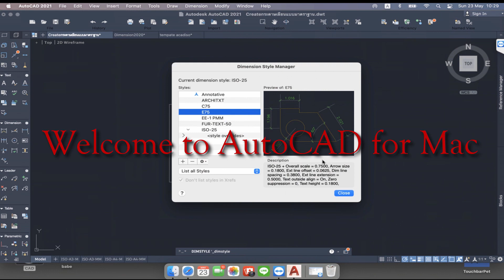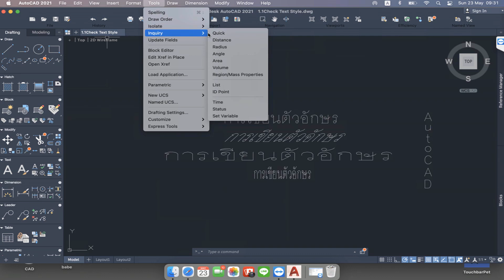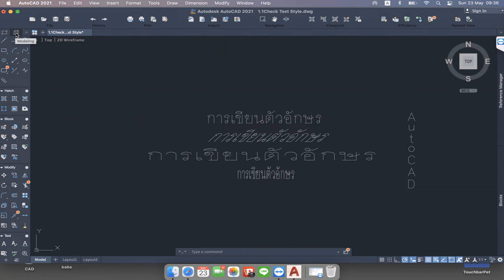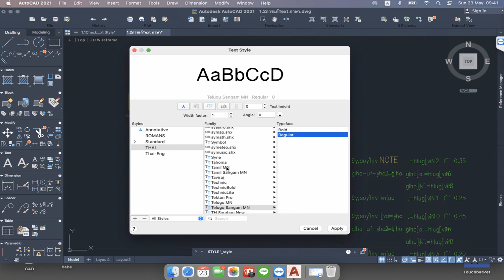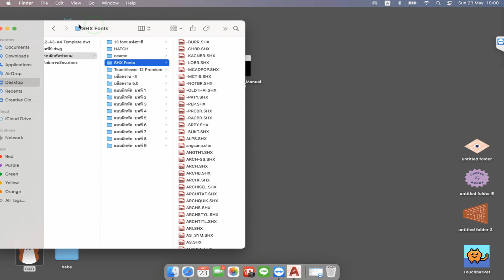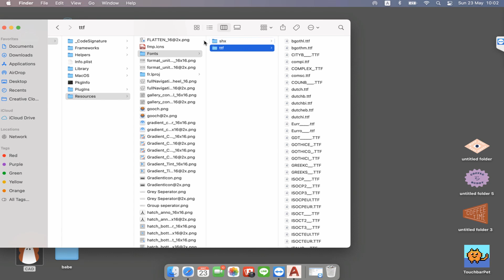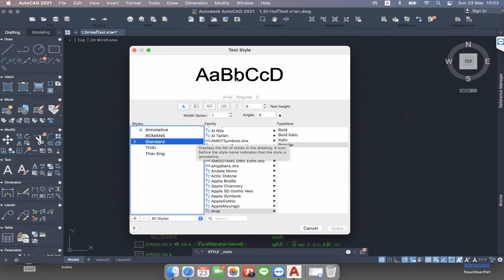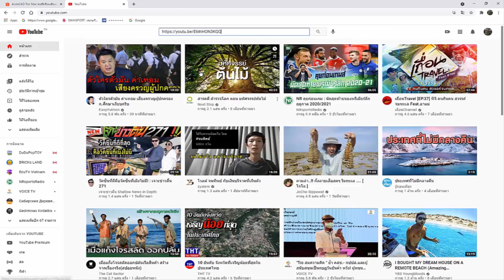คอร์สเรียน ออนไลน์ AutoCAD FOR Mac 2021 บทที่1ตอนที่1 การตั้งค้าพื้นฐาน (สนใจเรียนสอบถามได้ครับผม)